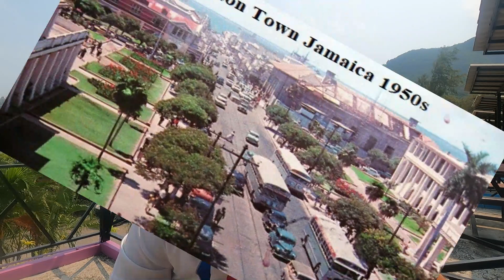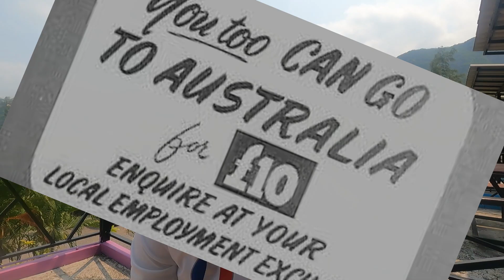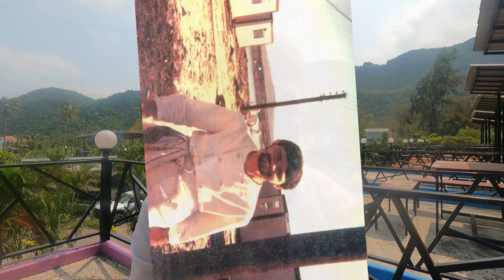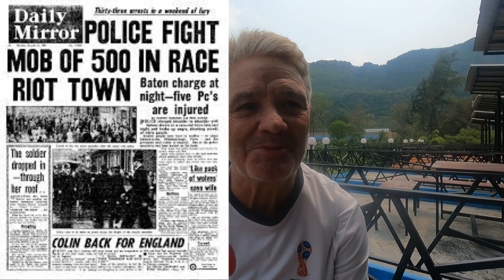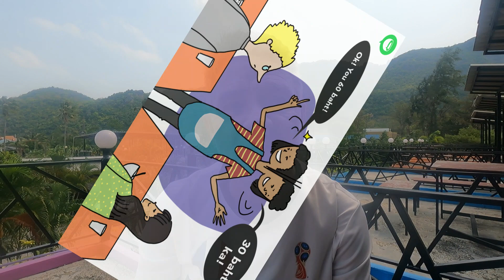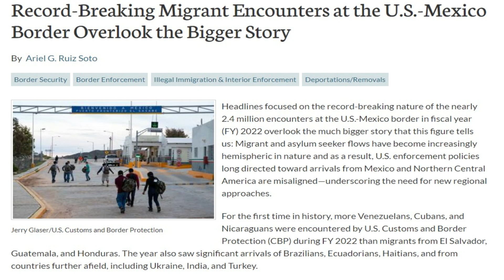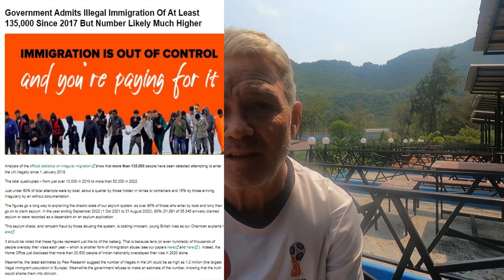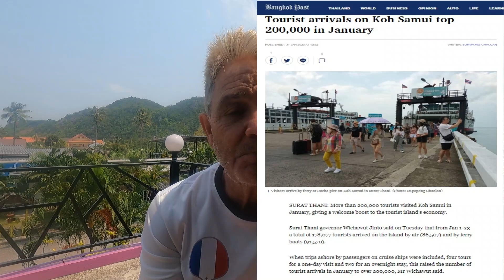TODAY I INTERVIEW MY FAVOURITE YOUTUBER…ME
In today’s video, I interview one of my favourite YouTubers about his life and how he ended up living the life in Thailand…me. well, I suppose I am a little biased but hey it’s my channel and I make the rules.

If you are thinking of retiring or living in Thailand, please take a look at my book “The Retire in Thailand Handbook” it’s crammed full of information to help you tiptoe over the logistics of making Thailand your home as seamlessly as possible.
I am a retiree and though I love making these videos they obviously come at a cost to me as the cost of travel through the Land of Smiles when I make the videos takes a large chunk out of my pension. There are many “free” ways that would help me get recognised on YouTube, they include:
• If you watch my videos’ content all the way through until the end.
All of the above will give me more exposure and more viewing time on YouTube which then helps my rating on the YouTube site. I would appreciate your help to continue improving my video equipment to enable me to make more exciting videos for your enjoyment.